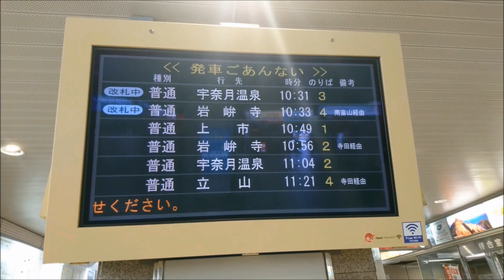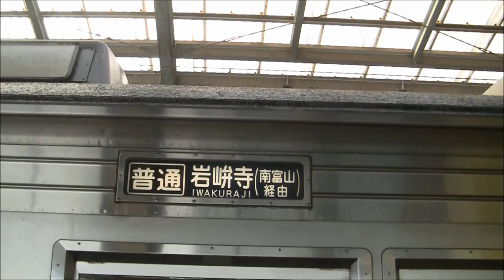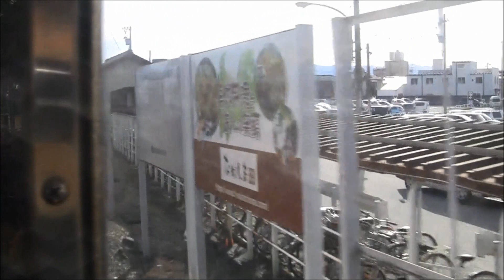富山地方鉄道17480形(元東急8590系) 不二越・上滝線 電鉄富山⇒岩峅寺 HD 車窓 南富山経由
富山地方鉄道　不二越・上滝線の電鉄富山～岩峅寺間の全区間車窓動画です。電鉄富山駅から、稲荷町、南富山を経由して終着の岩峅寺駅まで各駅に向かいます。
車両は富山地方鉄道17480形です。
この車両は、北陸新幹線開業等の富山周辺地域の活性化に備えた地鉄電車の輸送力向上のために2013年に東京急行電鉄の大井町線で余剰となった8590系に恩田の東急テクノシステムにて改造工事を施したのちに譲渡されたものです。
◆停車駅と各駅再生時間のご案内
電鉄富山(1:25)
稲荷町(5:50)
不二越(8:30)
大泉(10:40)
南富山(13:10)
朝菜町(15:45)
上堀(17:30)
小杉(19:05)
布市(20:15)
開発(22:20)
月岡(25:25)
大庄(28:40)
上滝(31:40)
大川寺(34:10)
岩峅寺(37:20)

撮影・編集  Phos Movie  2018 12月撮影